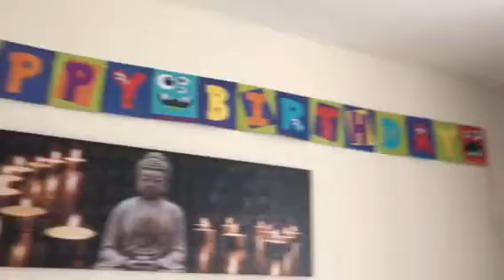Dainil’s 6th Birthday celebrations 🎉 || 13th June 2018 || my son birthday || Riyavlogs || fun 💓